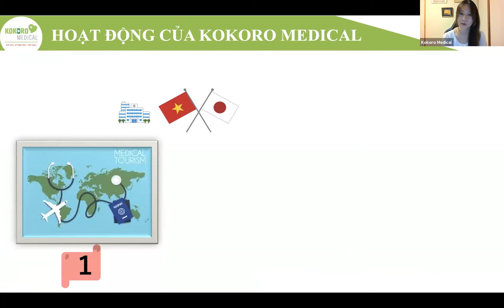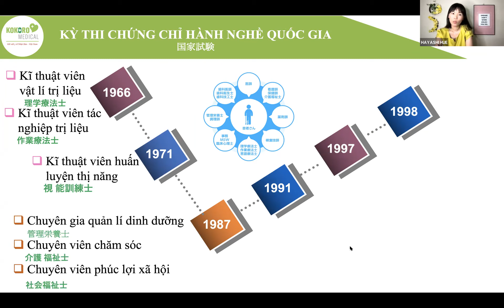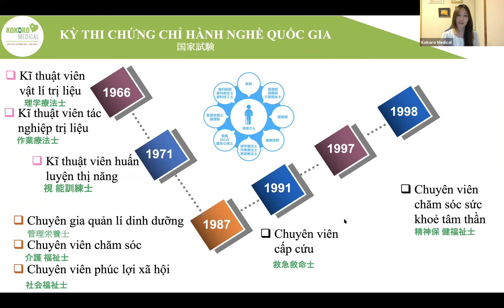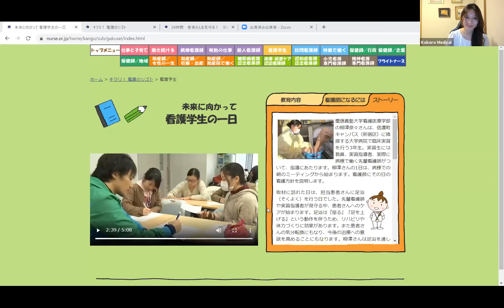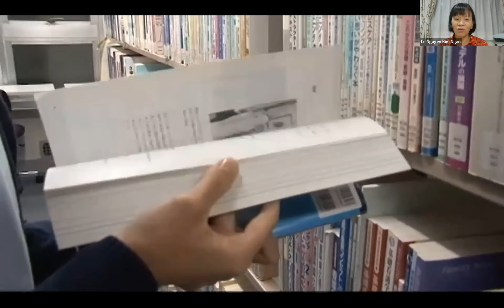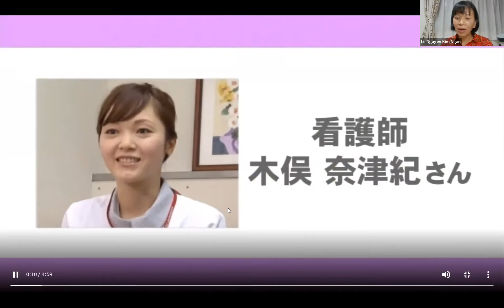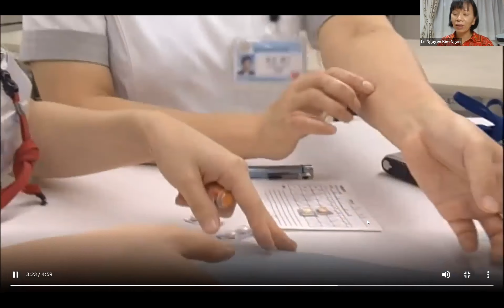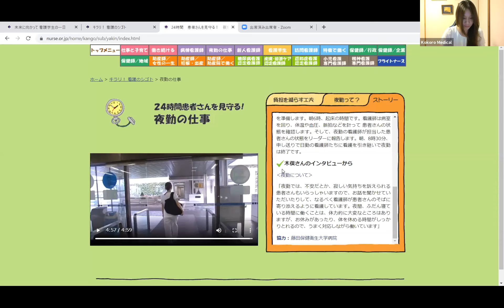Tọa đàm🎌HỌC & HÀNH NGHỀ ĐIỀU DƯỠNG - KANGOSHI TẠI NHẬT 🎌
# dieuduongtainhat